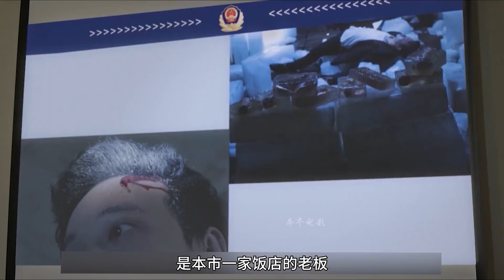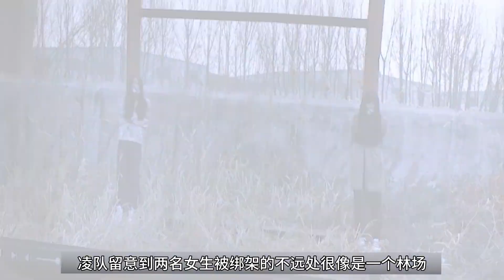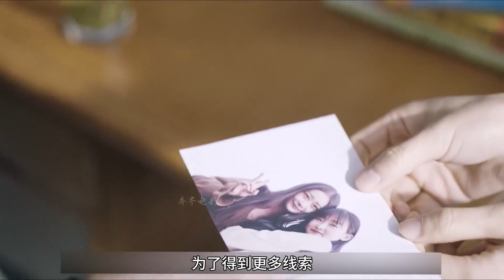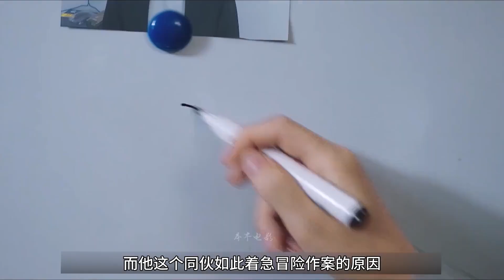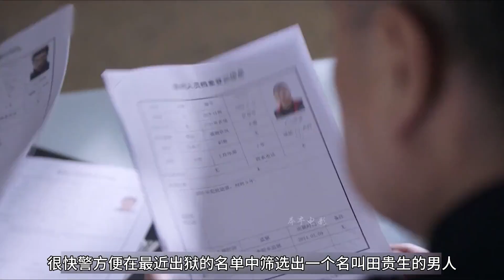女人深夜開車突然尿急，不料剛下車，下一秒直接悲劇遇害，懸疑片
No.4 | 丈夫給妻子下毒，不料自己反被毒死，真相很意外，懸疑片